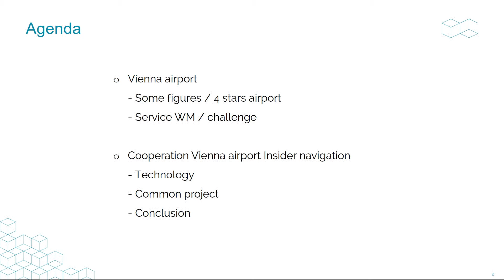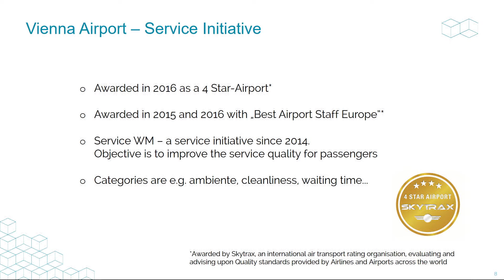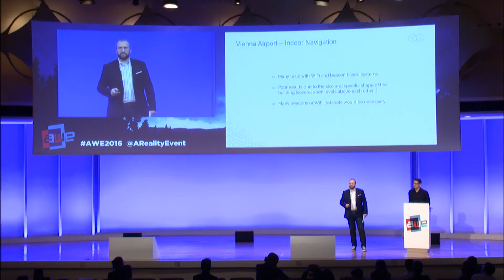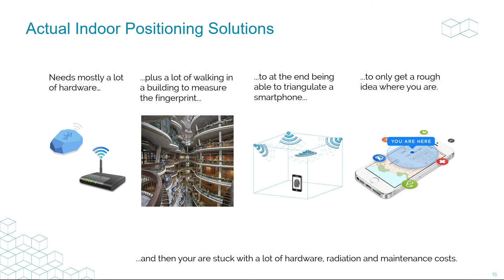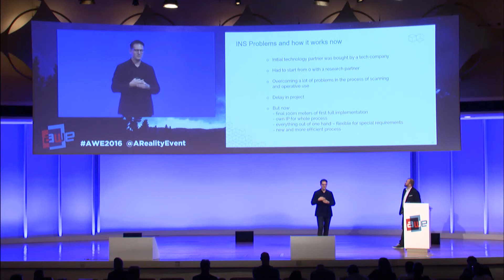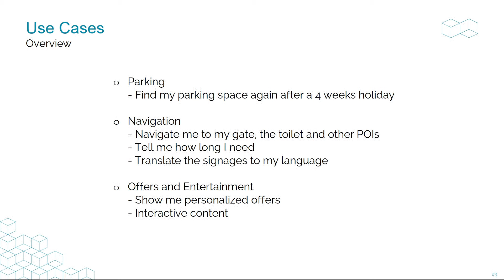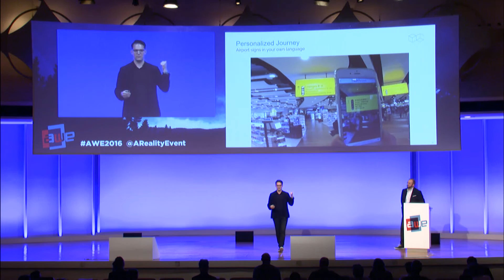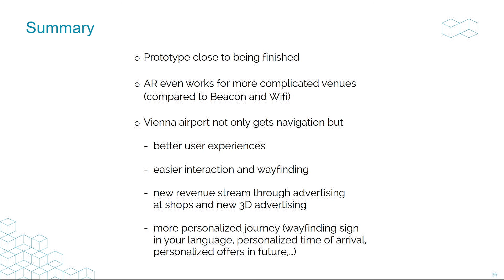Clemens Kirner (CEO, Innovation.Rocks), Andreas Ladich (Vienna Airport) Indoor Navigation Demo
Clemens Kirner (CEO, Innovation.Rocks), Andreas Ladich (Vienna Airport) speak about Indoor Navigation at AWE Europe 2016.
50 Exhibitors, 80 speakers and nearly 1,000 professionals including a mix of CEOs, CTOs, designers, developers, creative agencies, futurists, analysts, investors, and top press in a fantastic opportunity came together to learn, inspire, partner, and experience first hand the most exciting industry of our times.